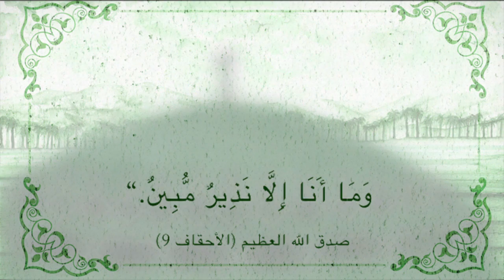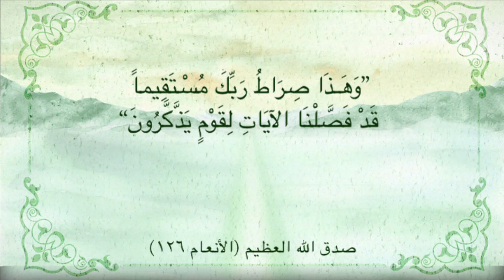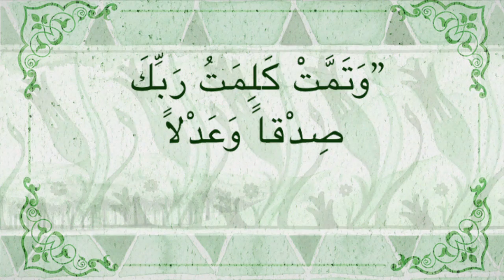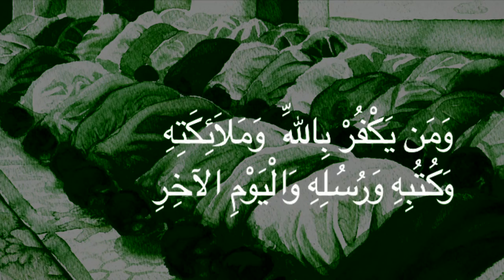2 | محمد & الكتب السماوية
هل الإنجيل محرّف؟ ماذا يقول القرآن عن الإيمان بالإنجيل و عن الصراط المستقيم الى الله عزّ و جلّ.